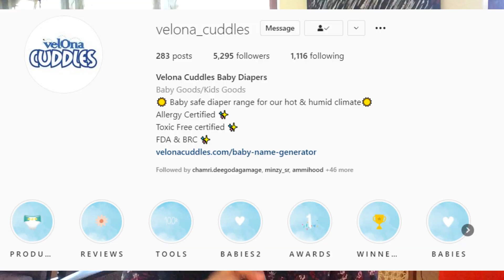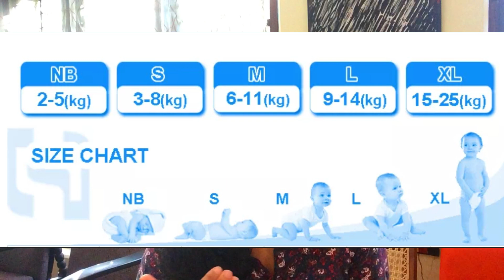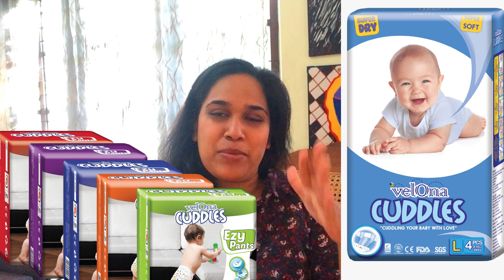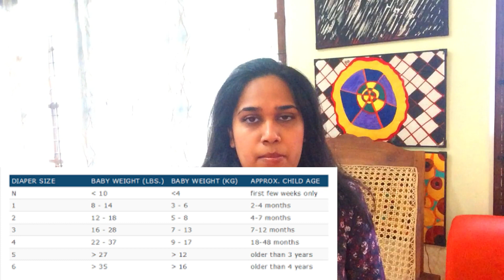ALL ABOUT DIAPERS | PERFECT FIT | WHEN TO CHANGE | WHEN TO SIZE UP | Sinhala | Dhananjie Padmaperuma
Hello everyone,

Since there are many comments and messages here a new series of Diapers and all I know about it.

Disposable Diapers online shopping

Cloth Diapers online shopping

Follow me,

Dhans
XoXo